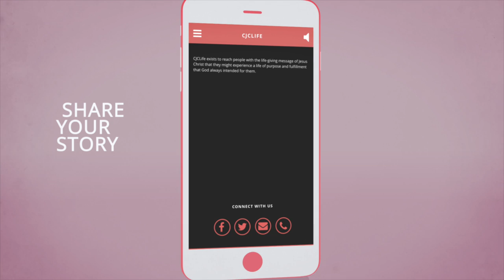Download CJCLife App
Download Android